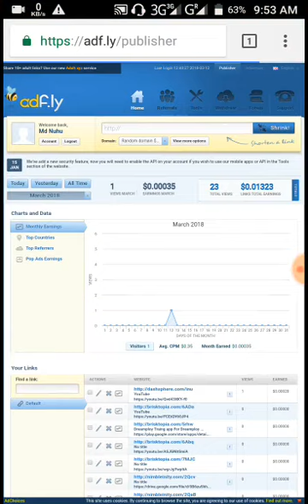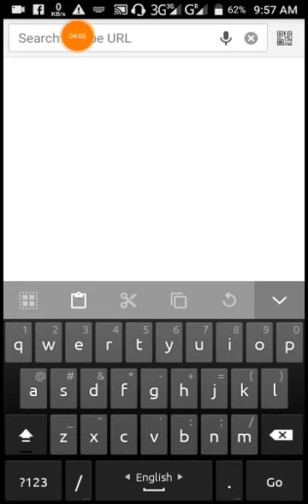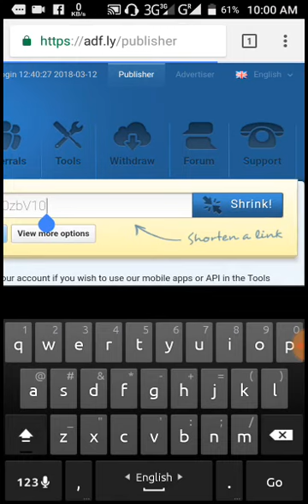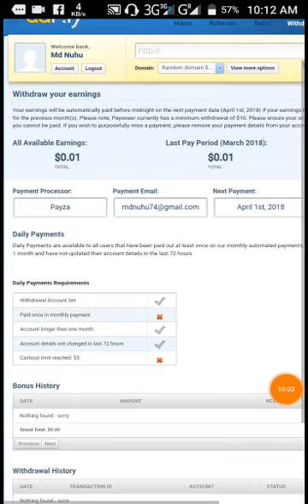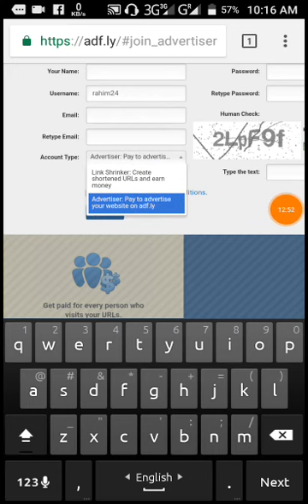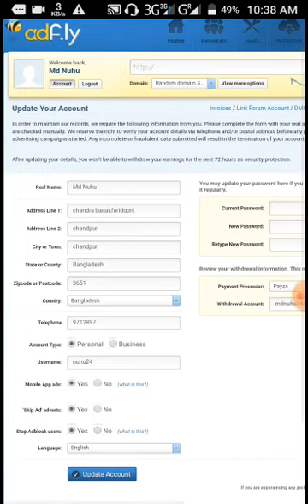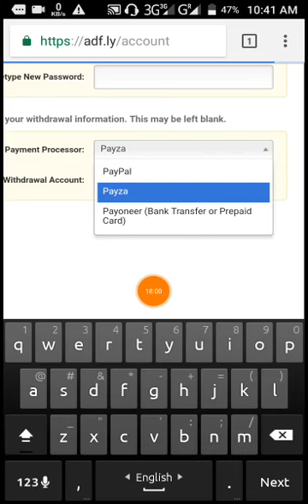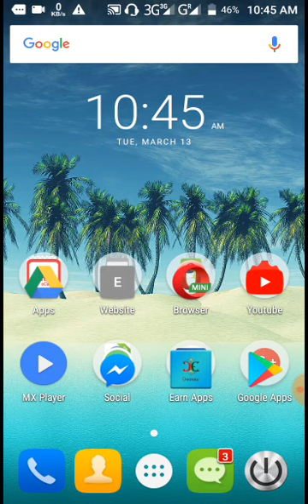how to earn 5-10 doller perday(bangla)